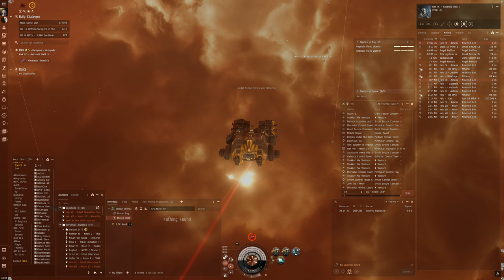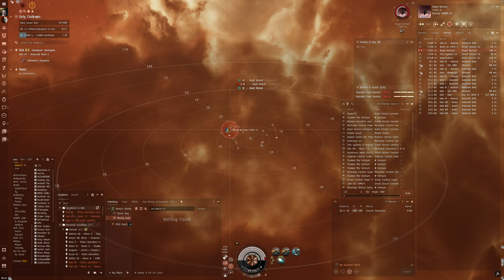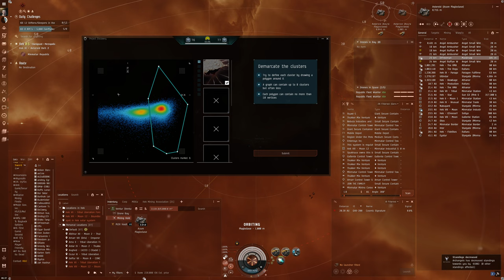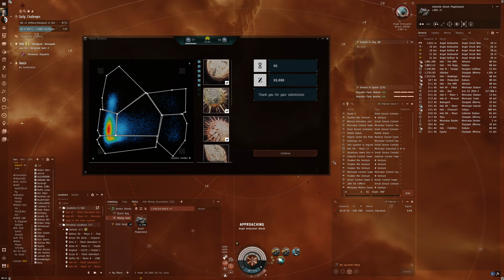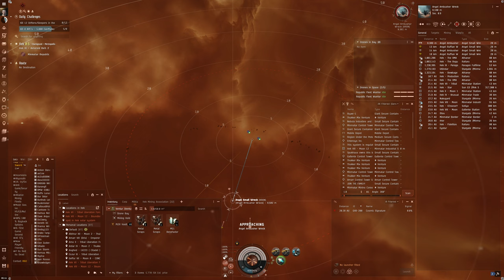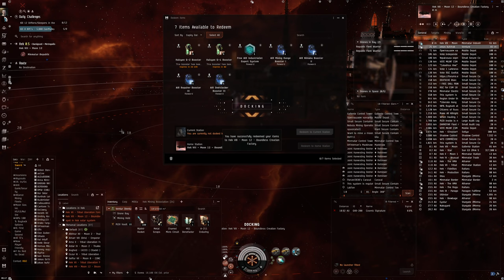Hello World: EVE Online Alpha Experience, Day 386